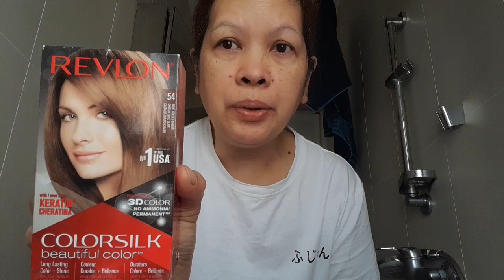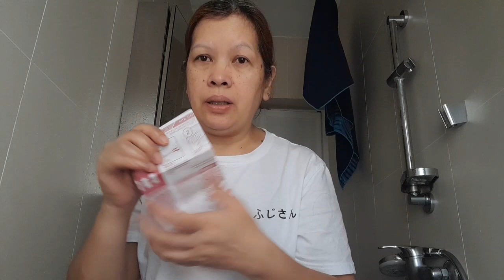Pampering Myself || DIY Hair Coloring|| Make Up